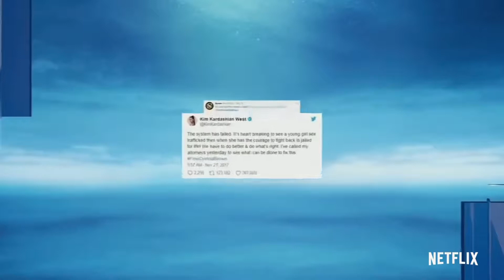MURDER TO MERCY: THE CYNTOIA BROWN STORY "Official Trailer"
After 16-year-old Cyntoia Brown is sentenced to life in prison, questions about her past, physiology and the law itself call her guilt into question.